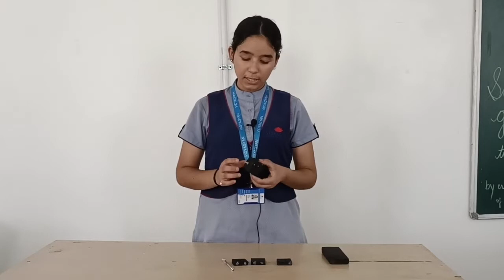Braille Cube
A learning aid for Visually Challenged friends